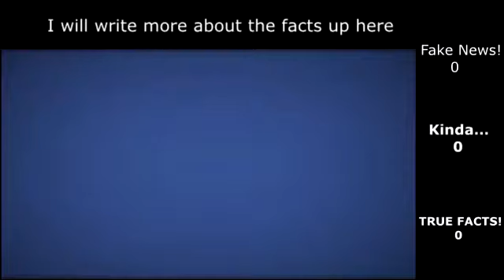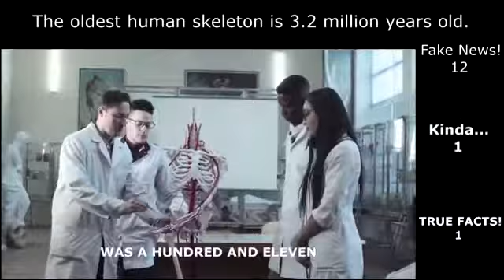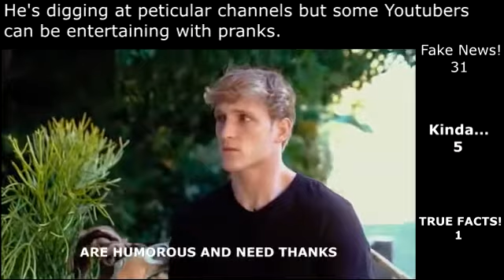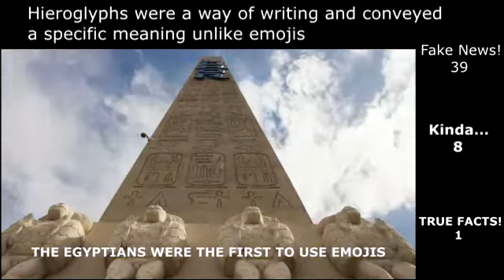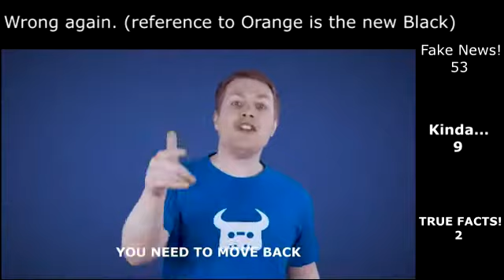TRUE FACTS (by Dan Bull) but I fact-check it.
Hey! It's been a while, but if you find any issues with the video, feel free to comment corrections to the video and i'll pin them, this was fun to make and I hope you all enjoy it!